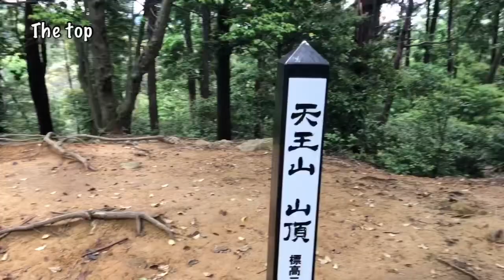Mt. Tennozan Beautiful & Historical hiking in Kyoto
The Last Samurai visited Mt. Tennozan which is famous for the battle of Yamazaki in 16th century. And introduces the beautiful and Historical hiking course in Kyoto. And also talks about Akechi Mitsuhide.